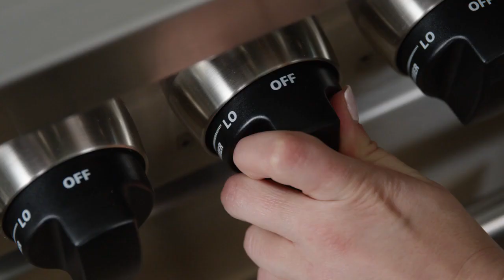Ember x Health and Wellness: Golden Milk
Drink some sunshine with a Golden Milk made from turmeric and built for mindfulness.